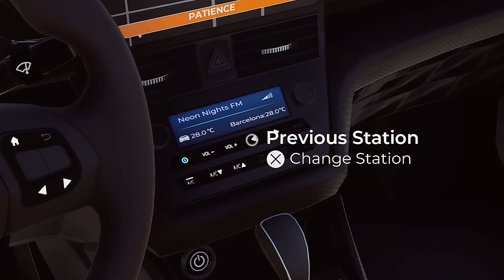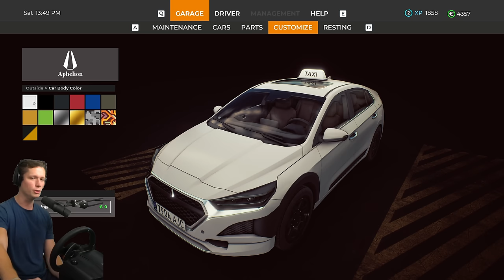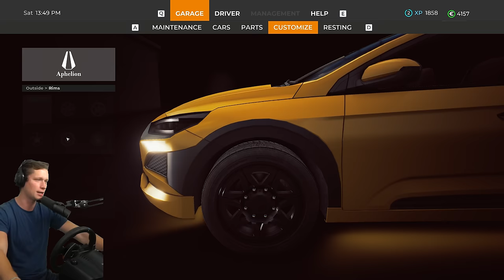Taxi Life: A City Driving Simulator - Part 2 - Playing with a Wheel Setup!